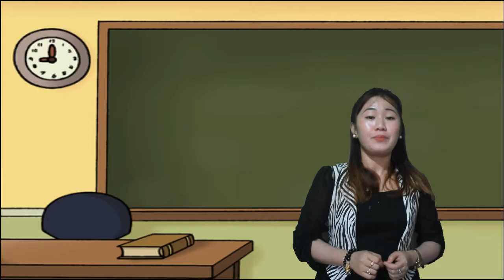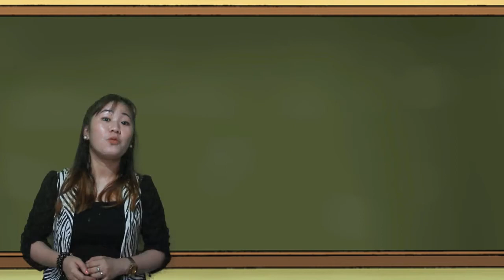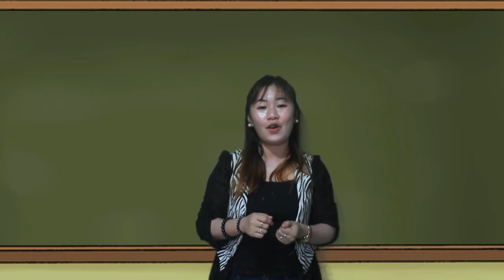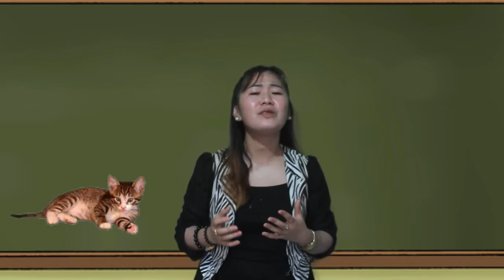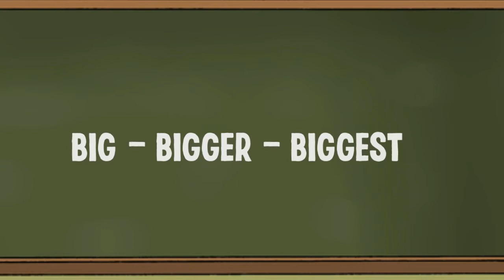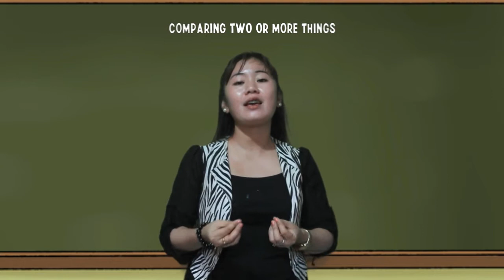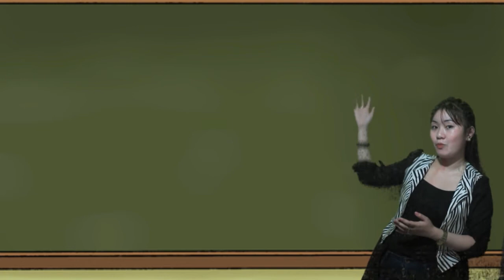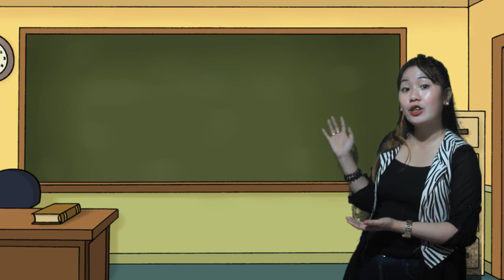DEMO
sample DepEd Teaching Demo (English-3)